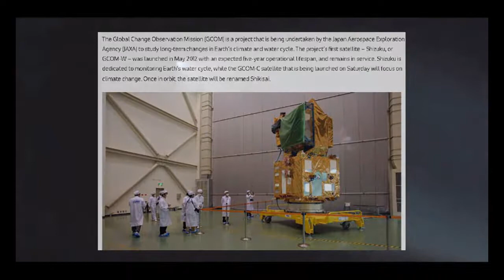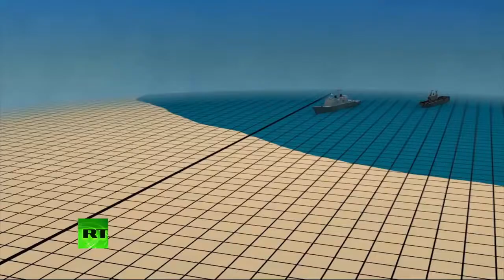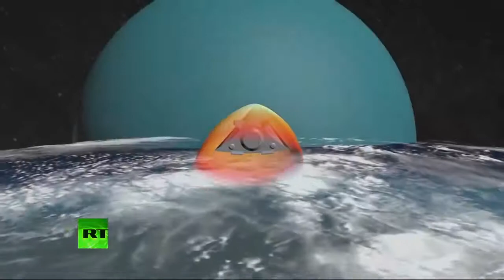Putin's New Weapons For Russia - Nuclear Doomsday Device ?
Have you been wondering what Russia has been up to in terms of strategic defense and weapons capability? Here I've shortened Putin's adress to the parts about their weapons development.